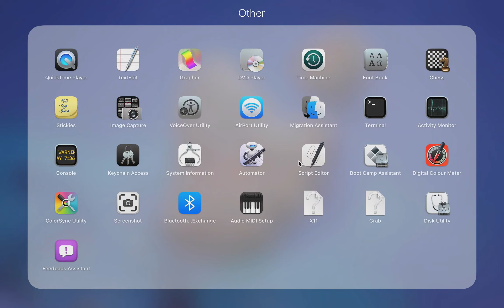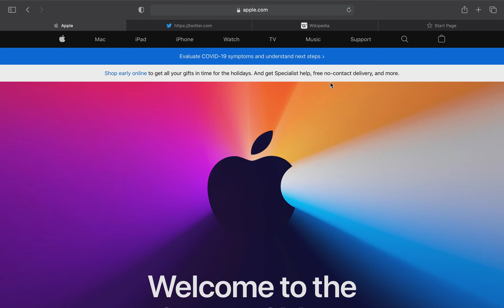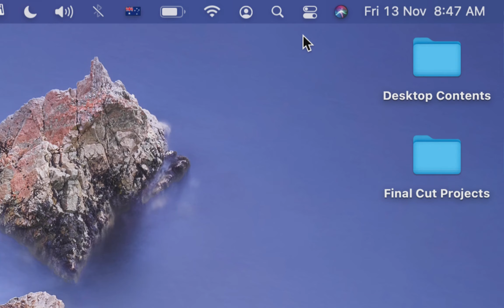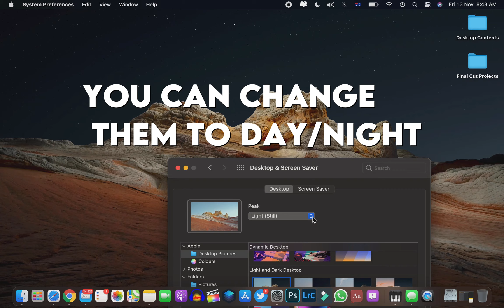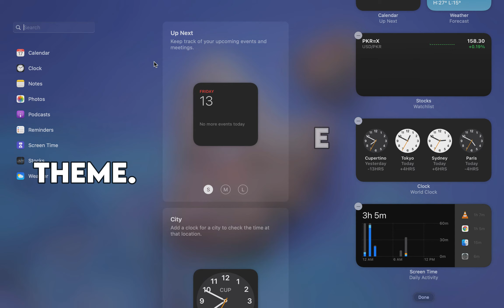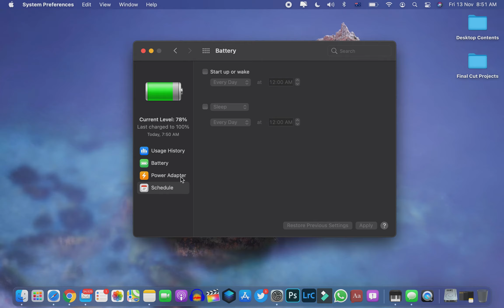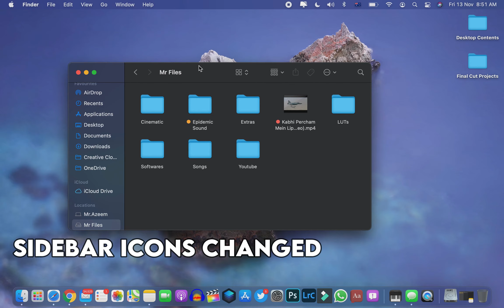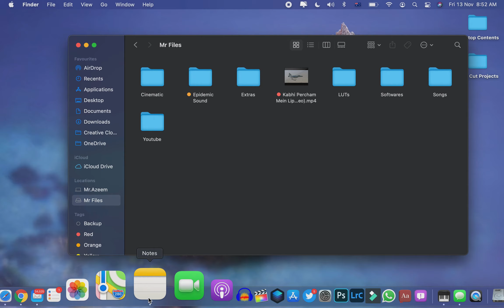macOS Big Sur update RELEASED - TOP FEATURES & EVERY CHANGE!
MacOS Big Sur update is out. It was officially released  on November 12th. This update includes a lot of new changes and upgrades. Like we have almost a new look in user interface of macOS. Well, in today's video i've tried to show you every new feature.